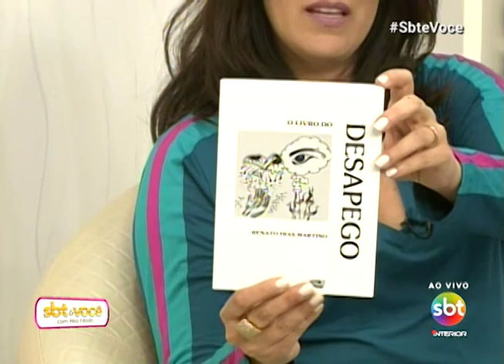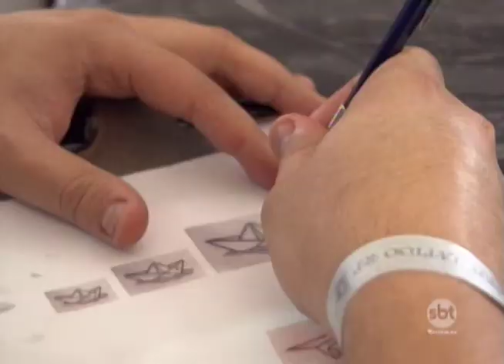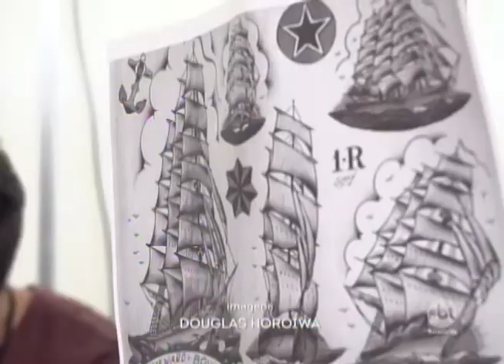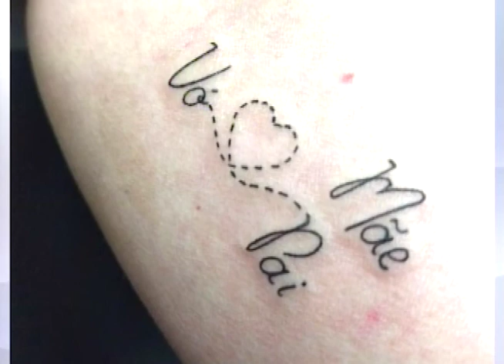SBT e Você 23/07/18 na íntegra